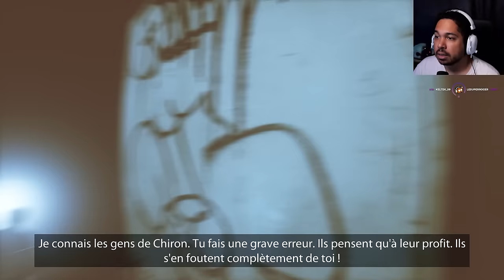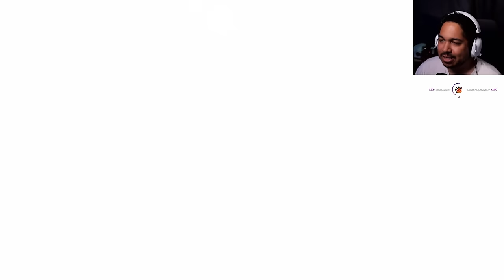Ne cliquez pas sur ce programme interdit ! (OBSERVER REDUX)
Par les créateurs de Layers of Fear, Blair Witch et The Medium (Bloober Team) Observer System Redux est jeu d'horreur de Science Fiction dans un univers Cyberpunk.